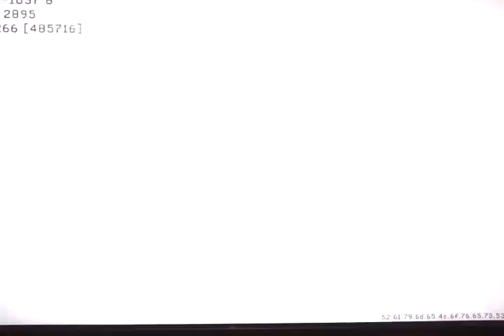Leito-Drift R&D r�sistance 17/3